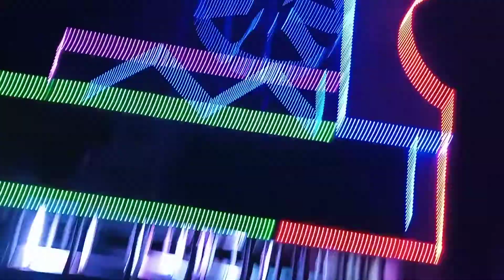nk DJबुकिंग के लिए संपर्क करें 7489688017mp 17 Rewa Madhya Pradesh